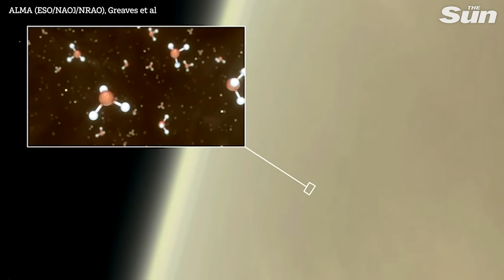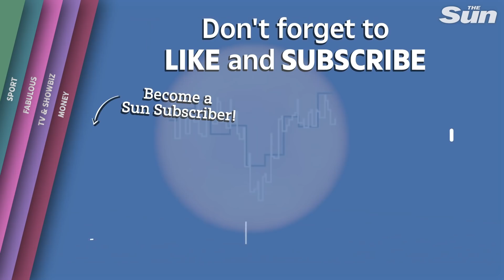Scientists discover sign of alien life 'phosphine gas' in Venus atmosphere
ALIEN life could be producing an Earth-like gas on Venus, our closest space neighbour.

The scorching "hell planet" would instantly kill a human, with surface temperatures reaching 470C – and pressure so high you'd be crushed alive.

But scientists think the "temperate" upper cloud layer on Venus could play host to some forms of life.

Supporting that theory is a team of British scientists who have discovered phosphine gas in Venus' atmosphere.

Here on Earth, phosphine is made by the breakdown of organic matter – and the same could be true for Venus.

Now scientists will need to send a probe to Venus to confirm the existence of alien life.

Phosphine can turn up on a planet in many different ways.

It can be created in the atmosphere, on the surface, or below the surface. And it can even be delivered from another planet.

On Venus, the phosphine was detected around 60km above the surface – in the cloudy atmosphere.

And scientists say it's unclear how this could happen without help from alien life.

Sadly, there's no 100% guarantee that life is hiding away on Venus – yet.

"We emphasise that the detection of phosphine is not robust evidence for life," said Professor Jane Greaves, of Cardiff University, who led the team that made the discovery.

"However, we have ruled out many chemical routes to phosphine, with the most likely ones falling short by four to eight orders of magnitude."

Phosphine is widely accepted as being a "promising sign of life", when found in a rocky planet's atmosphere.

Traces of phosphine in Earth's atmosphere are directly linked to human and microbial activity.

And it's found on other planets too.

On the giant gas planets in our Solar System, phosphine is produced at deep atmospheric layers – and is then dredged upwards by convection.

But on rocky planets like Venus, the solid surface should act as a barrier – preventing this mechanism.

Sign of LIFE on Venus in extraordinary discovery of Earth-like phosphine gas in atmosphere